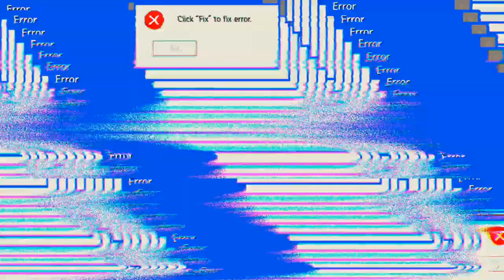Oh nein, was habe ich gemacht 'Free Fire'